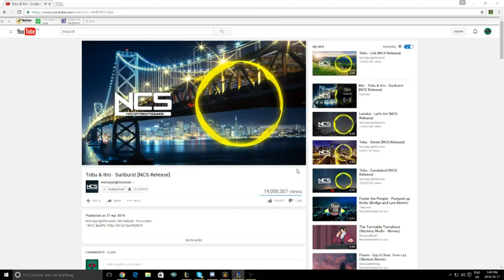AP Rengar is Back and still OP! (League of Legends Highlights)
He's back! I'll have to try him in ranked too before the rework. I'm gonna make another Rengar video before the rework and then I'll make one about the rework.

Please be sure to share the video with someone who might like it. Idc share with @Trump on twitter if you think it fits. And if you actually do that, send me a screenshot of it... Thanks again!

Muzzy - Play ft. UK-ID